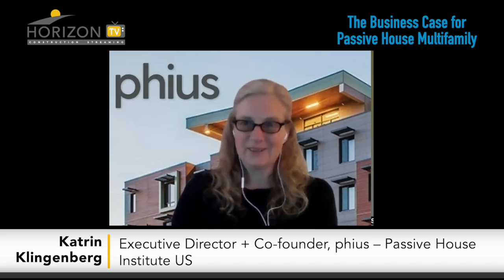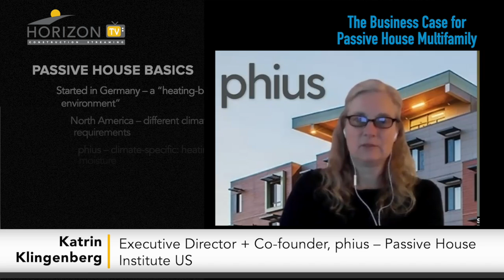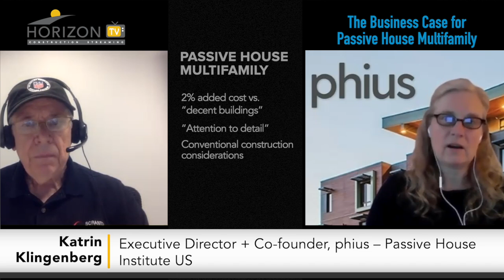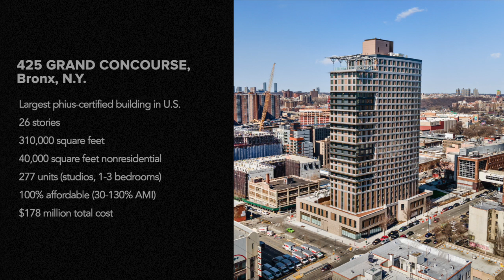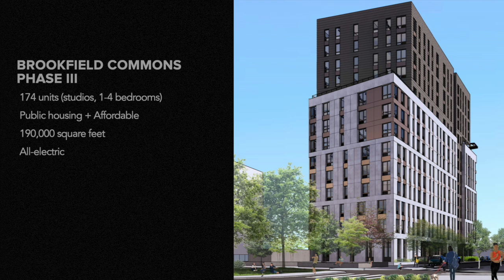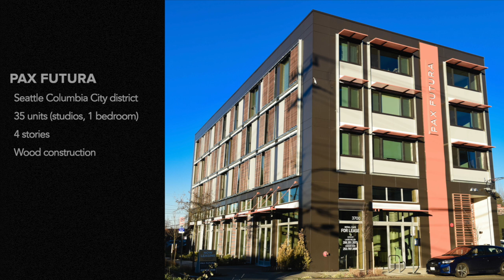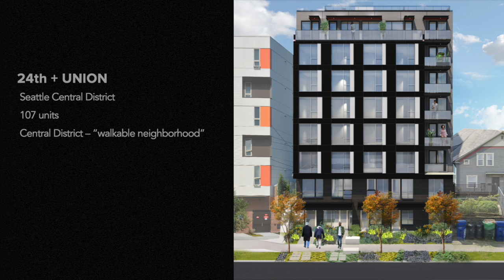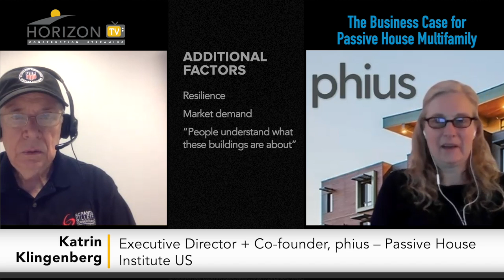The Business Case for Passive House Multifamily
Multifamily Design+Construction's Rob Cassidy talks with two Passive House developers and the Executive Director of phius about the true costs and benefits of passive house design and construction for multifamily projects. Our panel of experts includes: Katrin Klingenberg, Executive Director and Co-founder, phius (Passive House Institute US); Christoph Stump, AIA, Vice President, Design and Construction, Trinity Financial; Sloan Ritchie, President, Cascade Built.